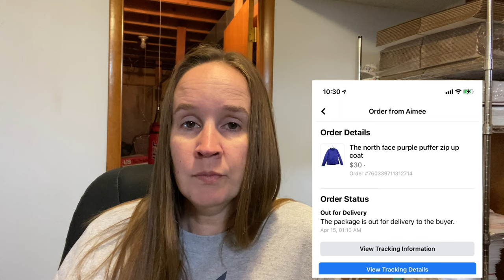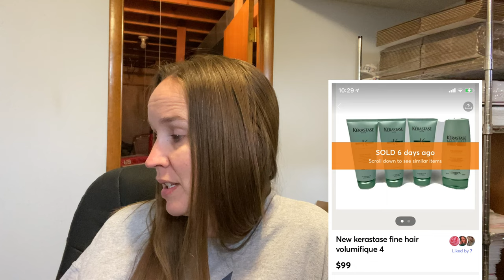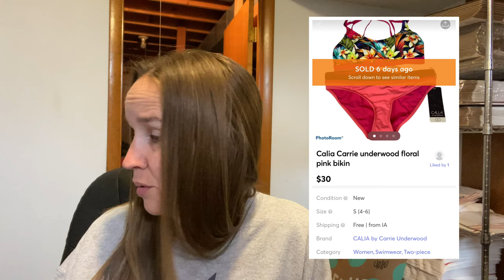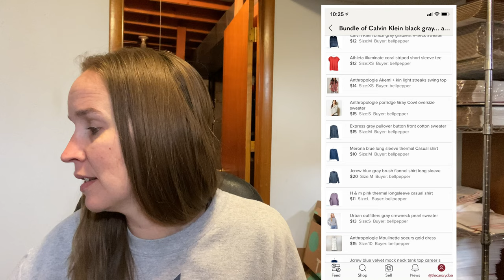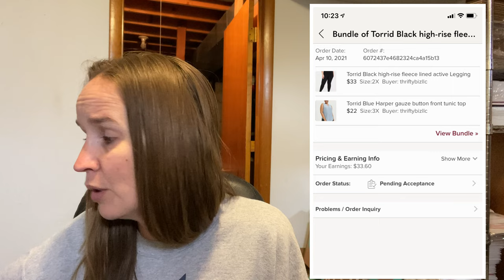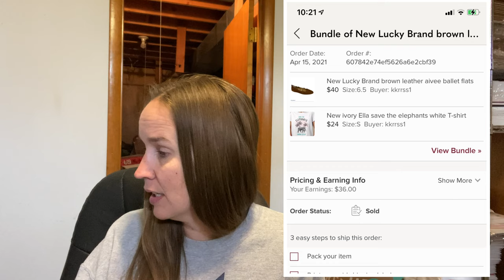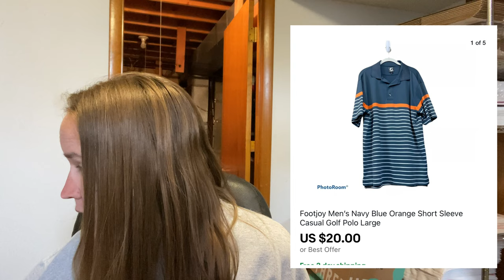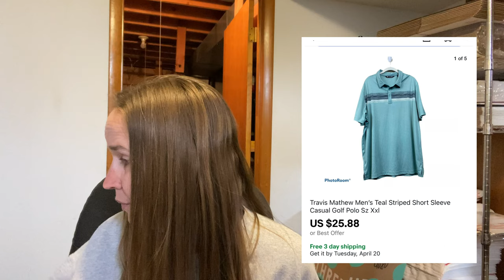Flippin Friday! Check out what I sold for profit online this past week